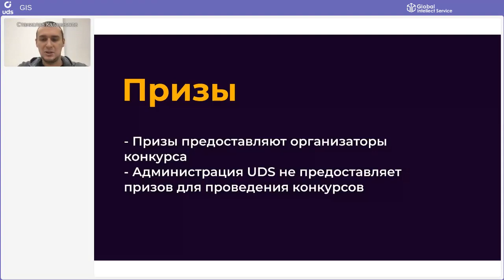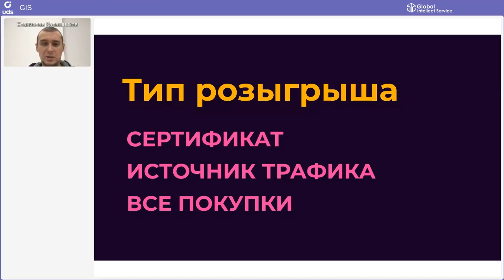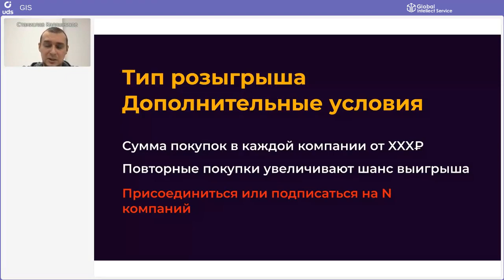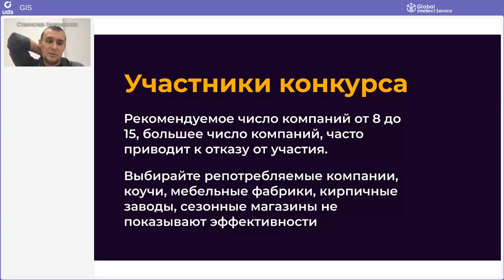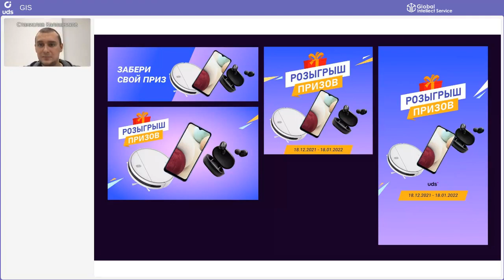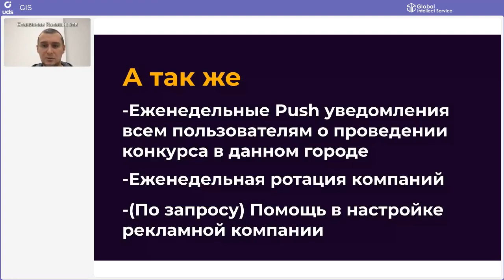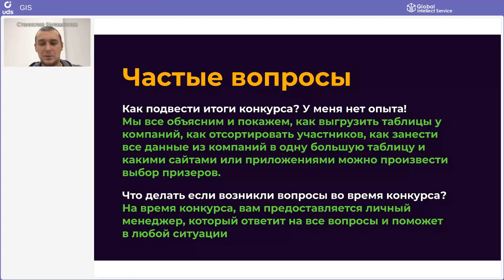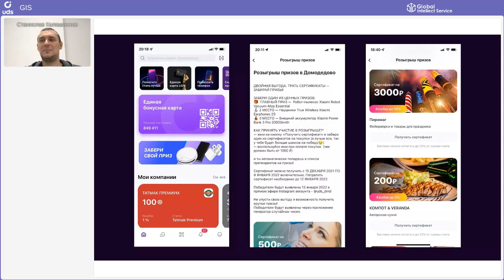РОЗЫГРЫШИ 🎁ПРИЗОВ В UDS и как их проводить | Станислав Калашников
Директор по маркетингу UDS 👤Станислав Калашников рассказывает, как использовать инструменты на платформе UDS для проведения розыгрышей, очевидные и не очень механики, и как обойти 🗿подводные камни в организации таких розыгрышей.

• Что делать с призами❓
• Что по срокам проведения❓
• Как мотивировать клиентов делать то, что вам нужно❓

Какая информация нужна отделу маркетинга UDS для помощи старта розыгрыша — всё внутри видео❗️